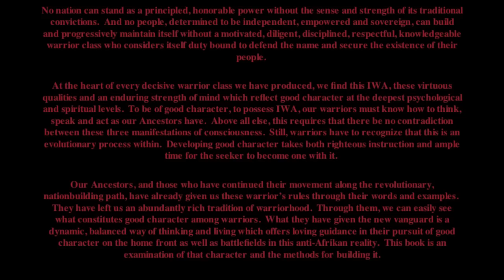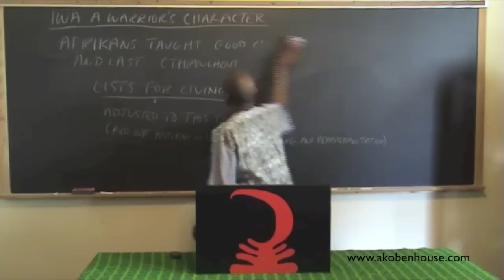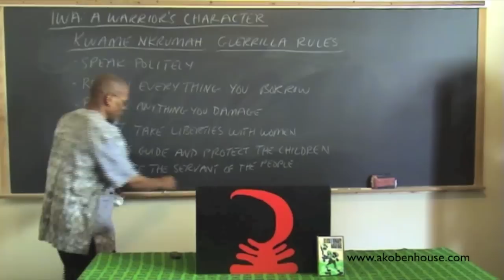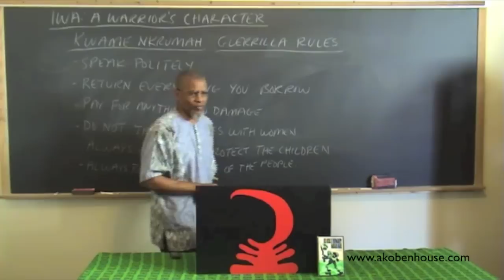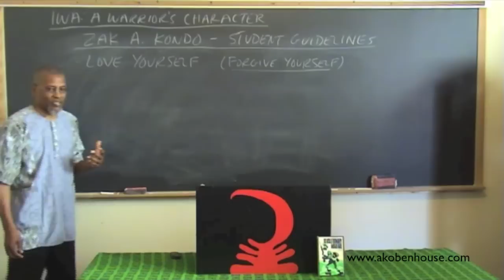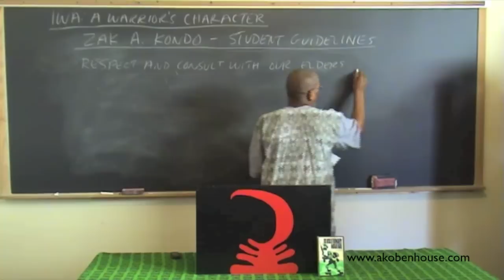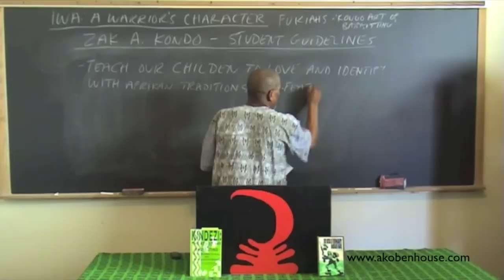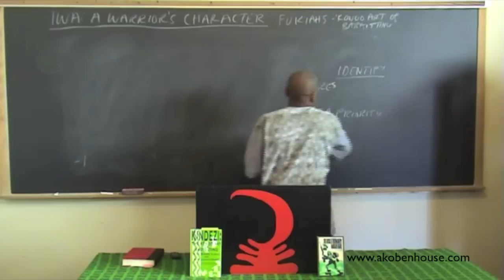Lecture Two of the IWA Class DVD Series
Baba Mwalimu Baruti presents ~ Lecture Two of his IWA Series.  Discussing his book IWA: A Warrior's Character.

No nation can stand as a principled, honorable power without the sense and strength of its traditional convictions.  And no people, determined to be independent, empowered and sovereign, can build and progressively maintain itself without a motivated, diligent, disciplined, respectful, knowledgeable warrior class who considers itself duty bound to defend the name and secure the existence of their people.  At the heart of every decisive warrior class we have produced, we find this IWA, these virtuous qualities and an enduring strength of mind which reflect good character at the deepest psychological and spiritual levels.  To be of good character, to possess IWA, our warriors must know how to think, speak and act as our Ancestors have.  Above all else, this requires that there be no contradiction between these three manifestations of consciousness.  Still, warriors have to recognize that this is an evolutionary process within.  Developing good character takes both righteous instruction and ample time for the seeker to become one with it.  Our Ancestors, and those who have continued their movement along the revolutionary, nationbuilding path, have already given us these warrior's rules through their words and examples.  They have left us an abundantly rich tradition of warriorhood.  Through them, we can easily see what constitutes good character among warriors.  What they have given the new vanguard is a dynamic, balanced way of thinking and living which offers loving guidance in their pursuit of good character on the home front as well as battlefields in this anti-Afrikan reality.  This book is an examination of that character and the methods for building it.